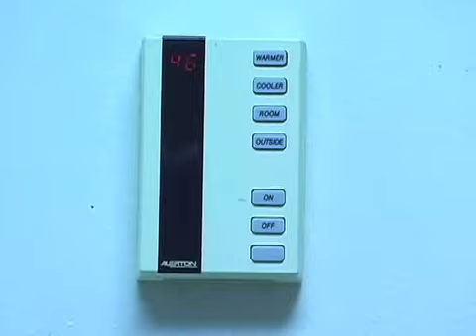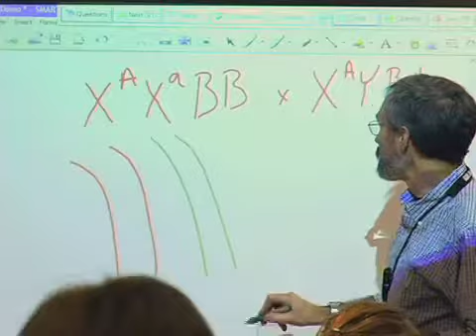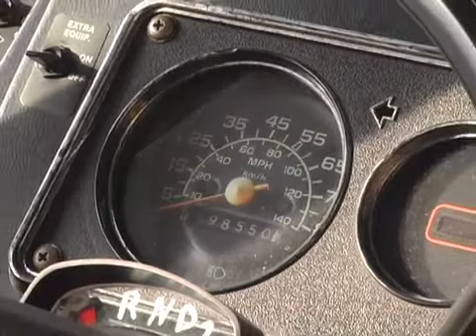South Whidbey School District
This is a promotional levy video for the South Whidbey School District.  It describes the impact of three levys proposed for 2008.